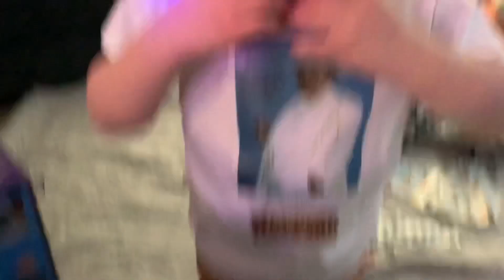Boss Hogg T-Shirt